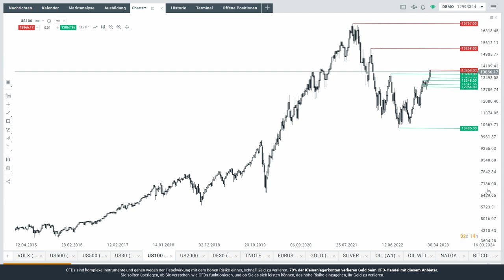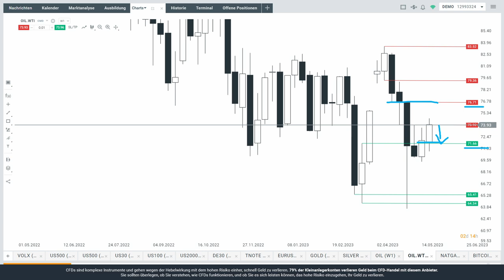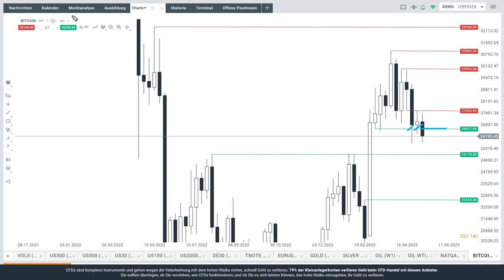Dax-Rutsch auf Unterstützungszone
Der Dax ist auf eine Unterstützungszone gerutscht. Wird sie halten? Auch bespricht Max Wienke von XTB Deutschland Nasdaq, Euro, Gold, Öl und Bitcoin.